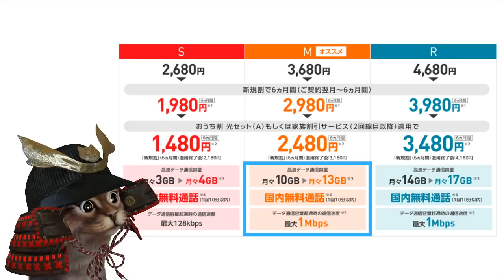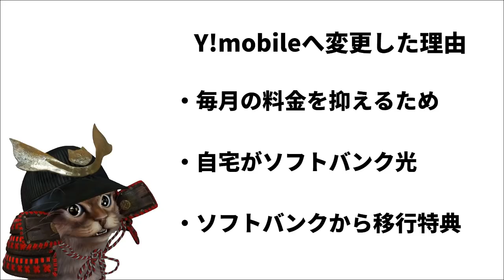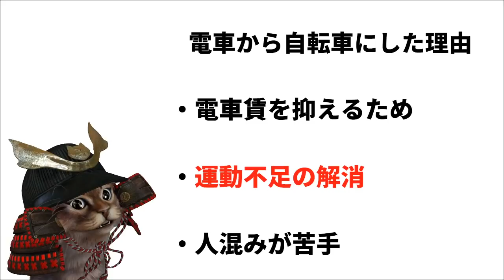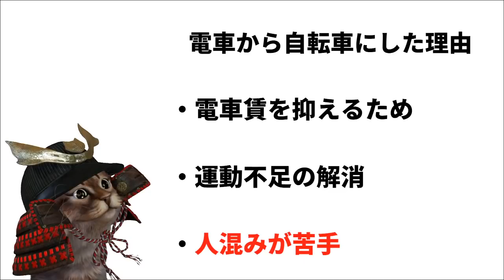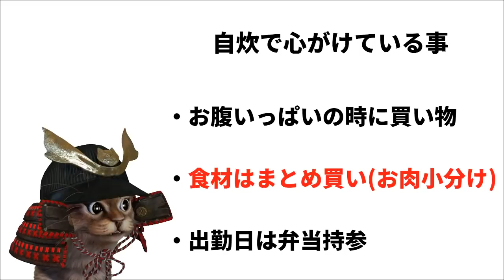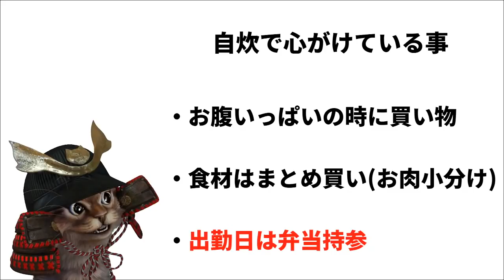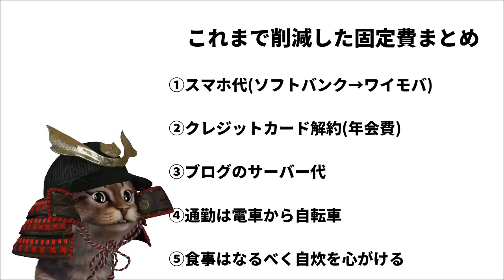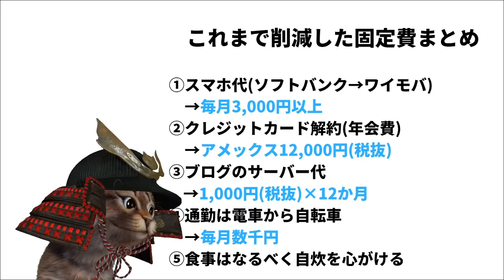ソフトバンクから〇〇モバイルへ変更しました！固定費を抑えるために行った3つの事を紹介【節約】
【PR】 以前の固定費の動画

固定費を抑えるために行った事
①スマホ乗り換え
②クレジットカード解約
③ブログのサーバー解約
④通勤を電車から自転車
⑤食事は基本自炊を心がける(変動費)

使用機材
マイク：Rode NT1A
キャプチャーボード：I-O DATA GV-USB3
オーディオインターフェース：YAMAHA AG03